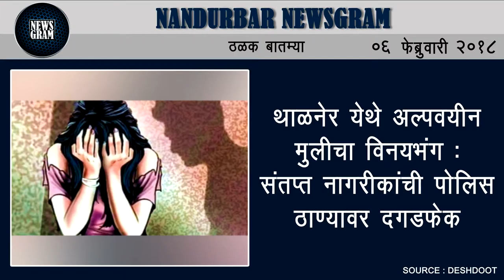Nandurbar Newsgram | Nandurbar News | Today's News Headlines | 06 February 2018